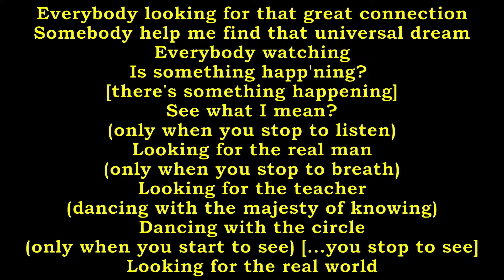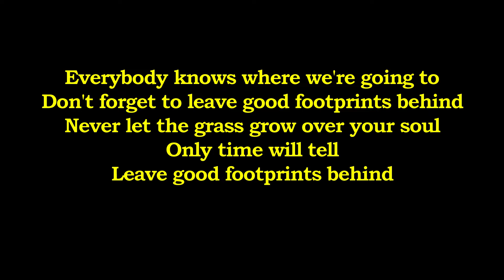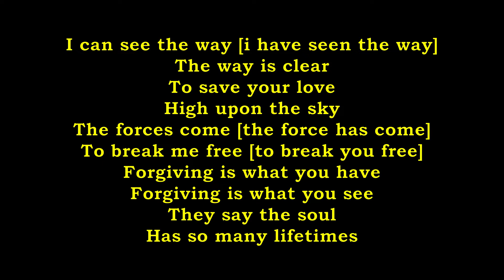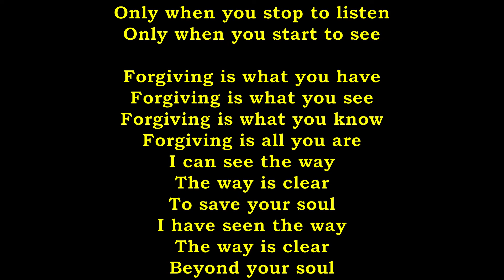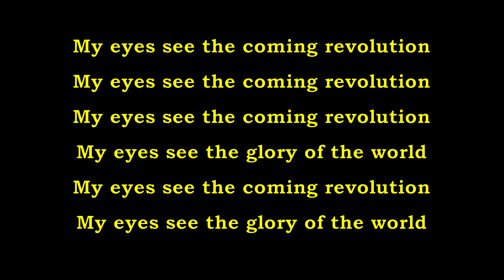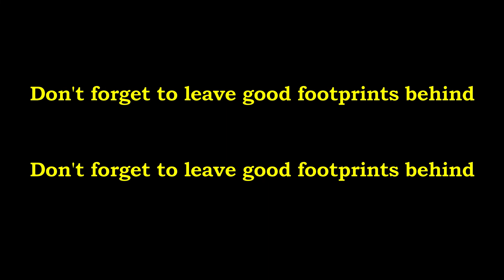Foot Prints - YES - Keystudio - Lyrics